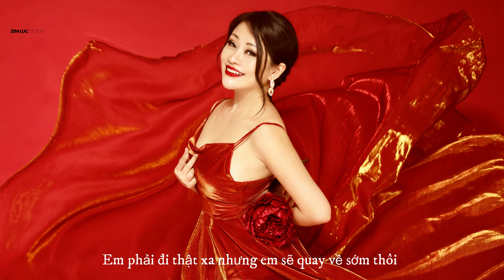CEO- My kamel - ANH ĐỢI EM ĐƯỢC KHÔNG? Cover from Mỹ Tâm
ANH ĐỢI EM ĐƯỢC KHÔNG | MỸ TÂM | CEO My Kamel (COVER)

 ► PHÒNG THU ÂM HoaSen Studio: 31/18/8 Trần Quốc Hoàn,Cầu Giấy,HN

© Bản quyền thuộc về HoaSen Entertainment
© Copyright by HoaSen Entertainment == Do not Reup!